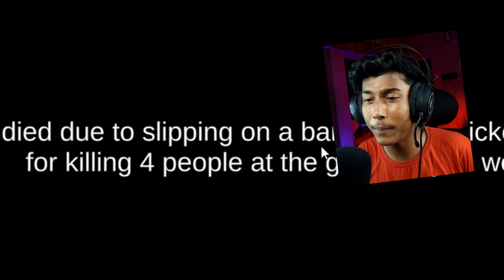MY GYM TRAINER IS MONSTER || Narin The Gamer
Like And Subbbbbbscribe If you Like It